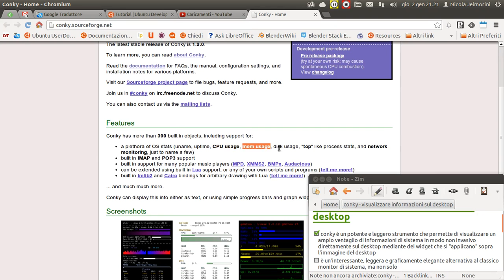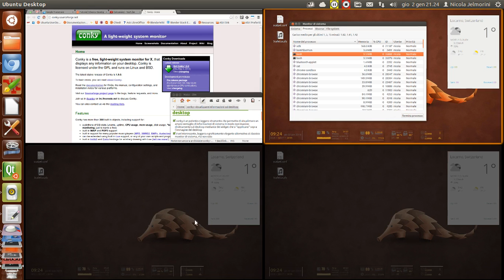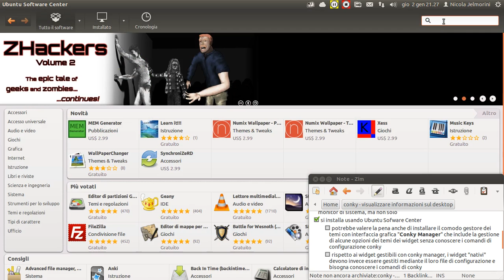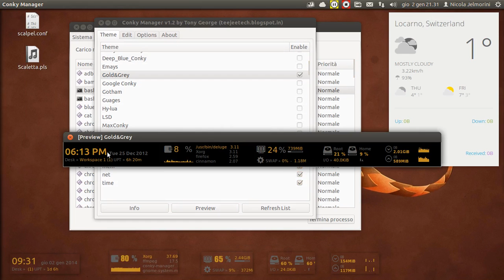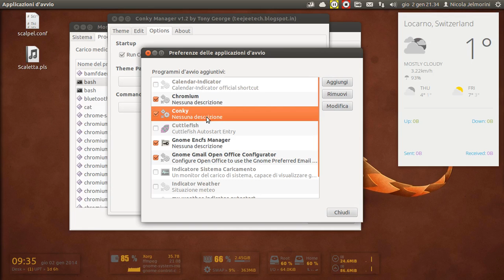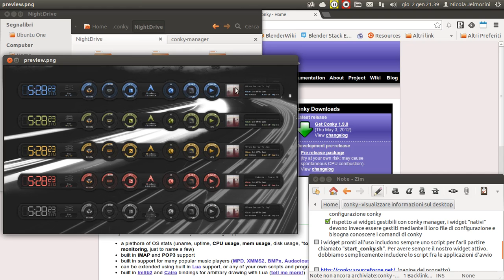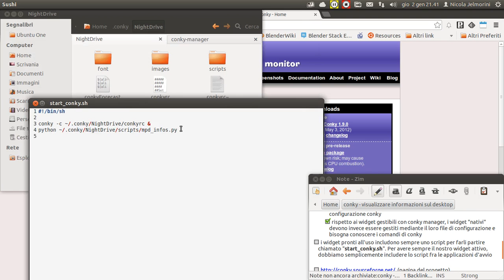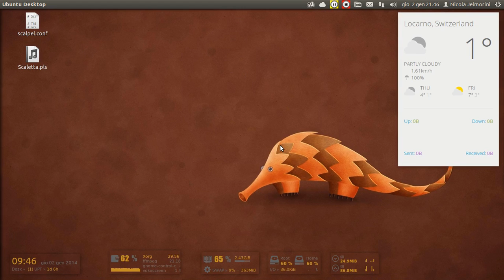conky - visualizzare informazioni sul desktop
Conky è un potente e leggero strumento che permette di visualizzare un ampio ventaglio di informazioni di sistema in modo non invasivo direttamente sul desktop mediante dei widget che si "applicano" sopra l'immagine del desktop.
È un'interessante, leggera e graficamente elegante alternativa al classico monitor di sistema, ma non solo.
Vale senz'altro la pena installare il comodo gestore dei temi con interfaccia grafica "Conky Manager" che include anche la gestione di alcune opzioni dei temi dei widget senza dover conoscere i comandi di configurazione conky

(pagina dello sviluppatore dello strumento conky mnager)
(raccolta di widget conky non usabili con conky manager)